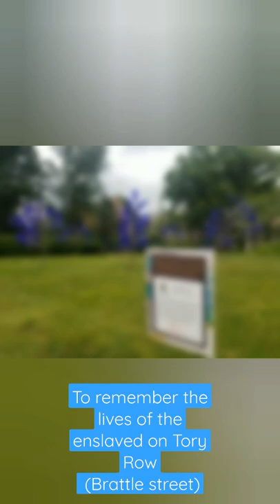Bottle Trees & African Ancestors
Bottle trees are used to “capture the energy, spirit and memories of ancestors”.  Black Coral, Inc. has brought this West African tradition to History Cambridge to help us remember the lives of people enslaved to folks on Tory Row in the colonial period (present day Brattle Street).

According to Black Coral Inc., bottle trees were "brought to the United States by enslaved people, most notably those who lived in Georgia and South Carolina."

The public celebration is this Saturday, July 16, 6-8 PM. Save the date! The trees are super special to take in at night.